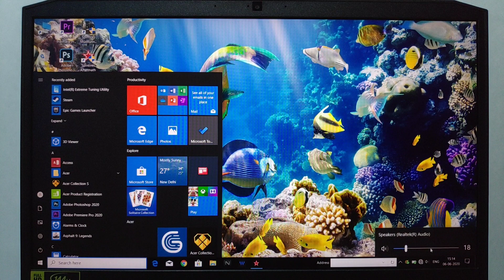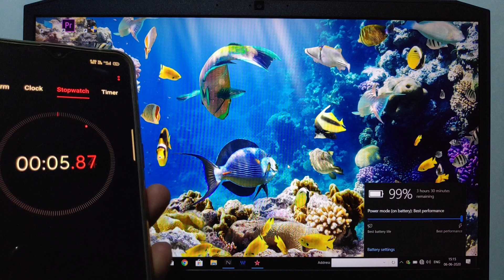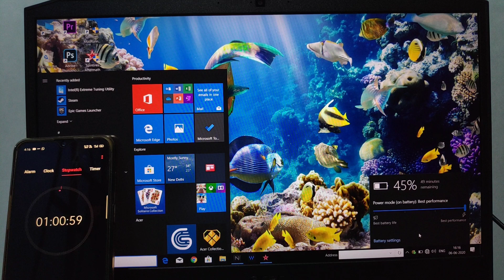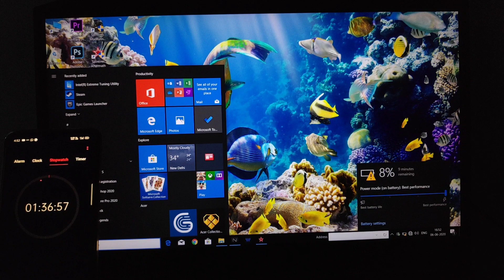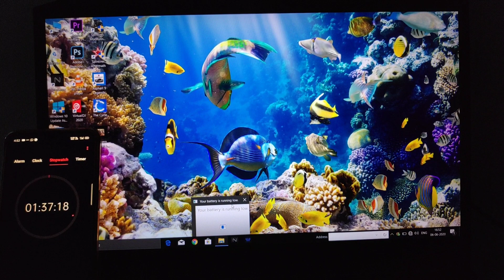Acer nitro 7 ( i5 9th gen ) 1660 ti ( 256 SSD M.2 + 1TB HDD ) display 144hz || battery drain test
Acer Nitro 7 AN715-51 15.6" Full HD IPS Thin and Light Gaming Notebook(Intel Core i5-9300H processor/8GB Ram/1TB HDD + 256GB SSD/Windows 10 Home 64 bit/6GB of 1660Ti Graphics), Obsidian Black

2.40 GhzGHz Intel Core i5-9300H processor 9th Gen processor

8GB DDR4 RAM

1TB 7200rpm hard drive + 256GB SSD

15.6-inch screen, NVIDIA GeForce GTX 1660 Ti with 6 GB of dedicated GDDR6 VRAM 6GB Graphics

Windows 10 Home 64 bit operating system

7 hours battery life, 2.5kg laptop

Processor: Intel Core i5-9300H processor, turbo up to 4.10 Ghz | Display: 15.6" display with IPS technology, Full HD 1920 x1080, high-brightness (300 nits) LED-backlit TFT LCD (144 Hz)

Memory: 8 GB of DDR4 system memory, upgradable to 32 GB using two soDIMM modules | Storage: 1 TB HDD + 256 GB SSD

Graphics: NVIDIA GeForce GTX 1660 Ti with 6 GB of dedicated GDDR6 VRAM | Pre-installed: Windows 10 Home (64 bit)

Warranty: One-year International Travelers Warranty (ITW)